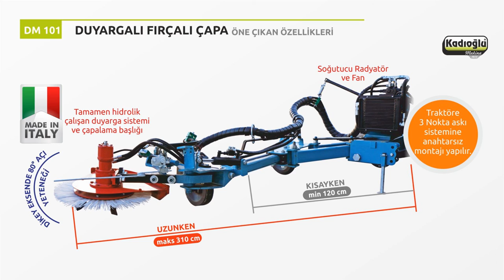DUYARGALI BODUR BAHÇE ÇAPA MAKİNASI -2016 - İtalyan Spedo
Spedo Duyargalı çapa yatay yönde dönerek toprağı ezmeden nazikçe karıştırır ve yabancı otları köklerinden söker. Çevresindeki fırçalar toprak teviyesine yardımcı olmakla beraber ağacın gövdesine sarılan yabancı otlardan kurtulmayı sağlar. İtalyan Spedo tarafından Tam bodur meyve bahçeleri ya da yeni kurulmuş meyve bahçeleri için tasarlanmış duyargalı çapa makinesi yine Spedo'nun İtalya'daki tesislerinde imal edilmektedir.